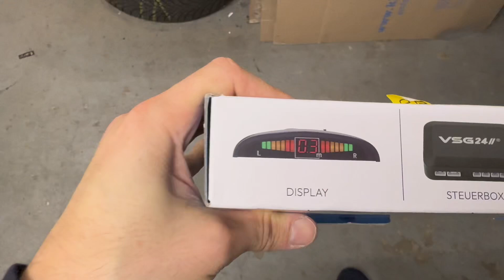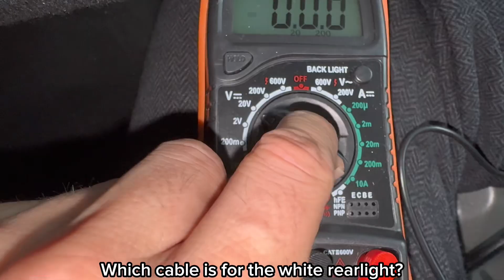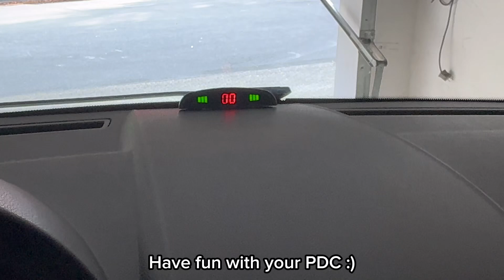PDC Sensoren Nachrüsten DIY Park Distance Sensors mit Display | Mercedes A Klasse W169